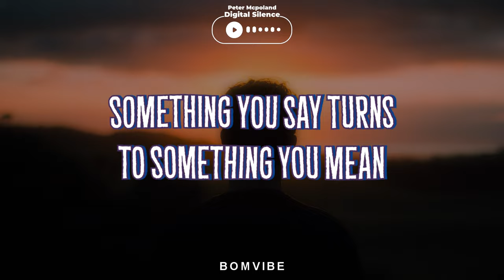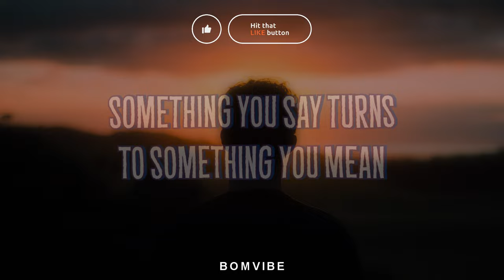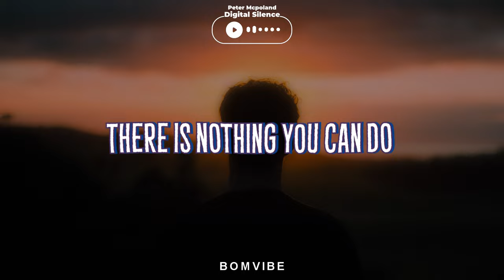Peter McPoland - Digital Silence (Lyrics)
Digital Silence (Lyrics)

🎤 Lyrics :

i won’t ask a question i’ll state the truth.
it’s everything i know and all i do.
there’s people better off they’re just like you. but no one is someone until i tell them who.

this is the way that it is.
this is the way that it will always be.
something you love turns to something you miss,
something you say turns something you mean.

this is the way that i know.
this is the way and it makes me sick.
i feel it inside me like a pulse,
it’s starting to slow and the meter dips oh

why don’t you get it?
can’t you get it?
understand.
they’re gonna execute the mother to elevate the man.
they’re gonna propagate the killer, eliminate the youth.
they’re gonna blind date everyone until you love them too
they’re gonna blind date everyone until you love them

it’s starting to slow and the meter dips

digital style digital hate
digital god digital pain
digital violence digital world
digital boy meets digital girl
digital silence digital yell
digital heaven digital hell
digital start digital end
digital birth digital death.

this is the answer to the question
this is the sound of the truth
there is nothing you can do.

Digital Silence by Peter McPoland lyric video